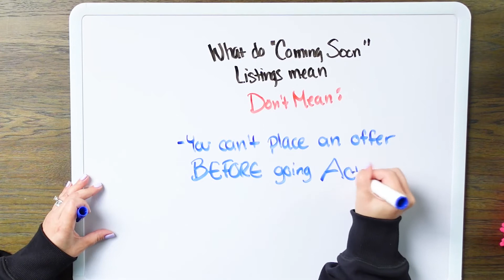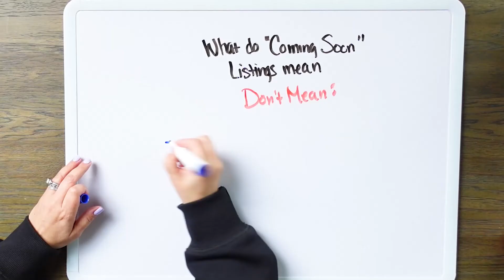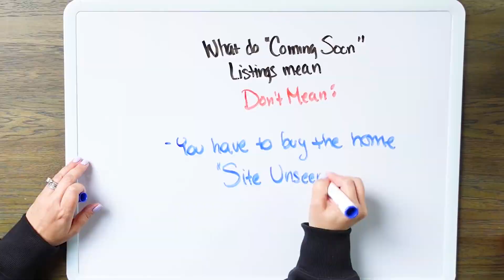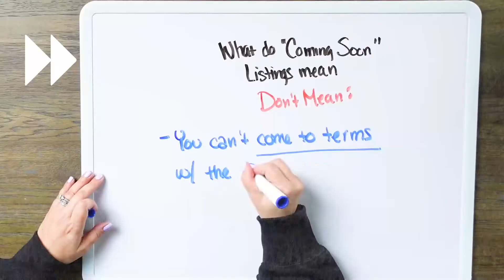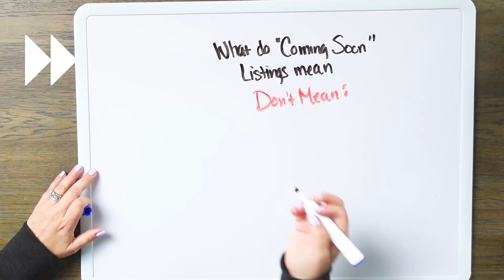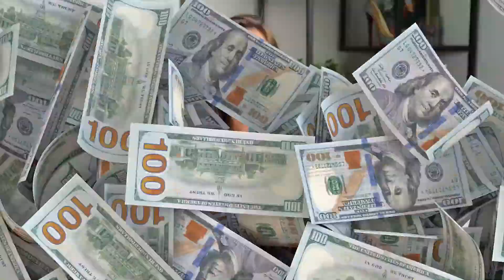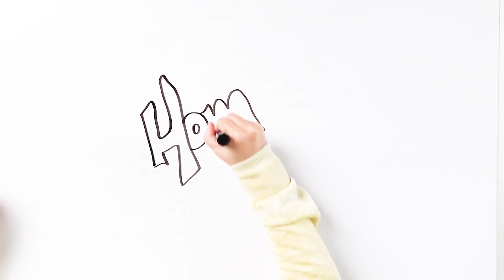What does a Coming Soon Listing mean in Real Estate? - What Should You DO?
Lets talk about what " coming soon " really means when looking to buy real estate. What you should and should not do.

My goal is to share strategies on how I make money in real estate and how you can do the same. These strategies are designed to help give you a leg up and  build your real estate portfolio faster.

My name is Falisha Rexford and on this channel I show you how I make money through real estate and how you can start earning income on your next investment property faster.

Looking to purchase some Real Estate in Las Vegas?

"Proudly serving those who serve"